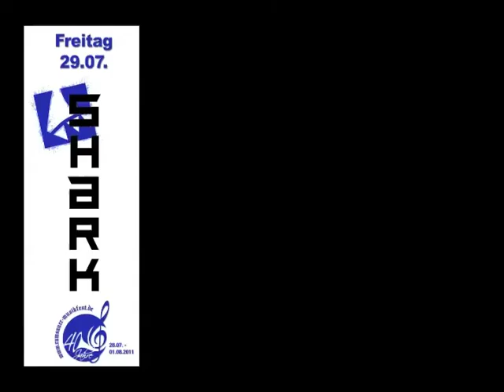Ramsauer Musikfest - Schlüter_Bonusspot - vom 28.07. - 01.08.2011 in Ramsau bei Haag i. OB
Musikfest der Trachtenblaskapelle Ramsau

Bonuswerbespot für das Musikfest

Der letzte Werbespot wird am Freitag, den 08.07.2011, erscheinen.

Wir wünschen euch viel Spass beim anschauen und hoffen, dass wir viele beim Musikfest treffen werden.